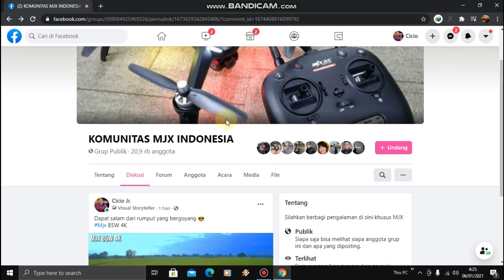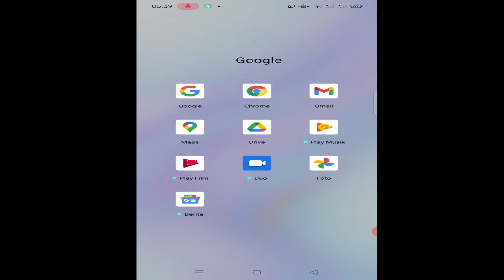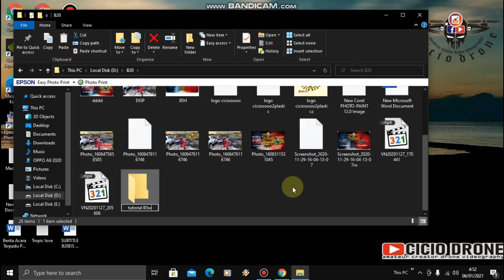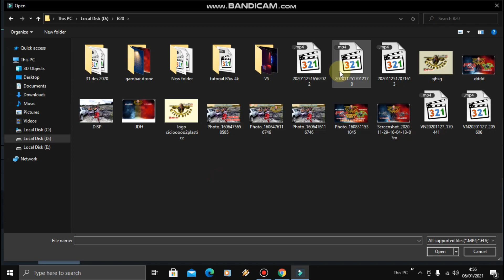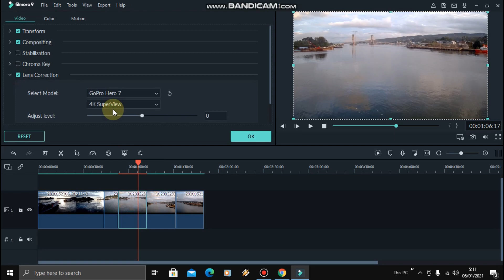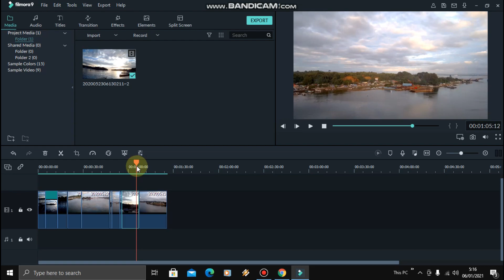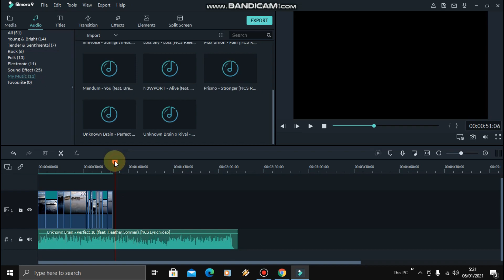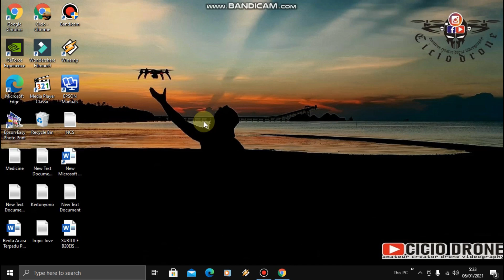MJX TUTORIAL - HOW TO ELIMINATE THE EFFECT OF SHOCKING AND FISH EYE ON THE MJX CAMERA WITHOUT EIS???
Hey yo all my friends, thank you very much for visiting and watching videos on my channel.
I hope this tutorial can help you a little bit to deal with jiggling frames and remove the fish eye effect in your video.
Please support my channel by pressing the like icon, share it with your friends, give me constructive comments and subscribe, don't forget to activate the bell icon so that you get notification immediately when I upload new videos about drones.
Thank you friends, I hope you are always healthy and blessed by God.
greetings one sky.